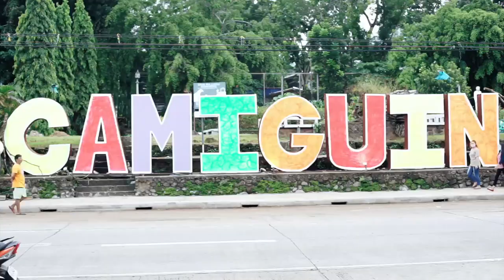Lanzones Festival 2020 - Camiguin, Philippines - Embracing the New Normal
LANZONES FESTIVAL 2020 - OFFICIAL VIDEO
The tradition of thanksgiving for the bountiful harvest of the sweetest lanzones goes on. The celebration of our precious Kinamigin art, heritage & culture soar high. The revelry of everything wonderfully Camiguinon lives on!
Despite all the challenges, let's continue the fun and create new memories! Happy Lanzones Festival 2020!

Camiguin bares online activities to celebrate 41st Lanzones Festival
Celebrating great harvest, Camiguin’s 41st Lanzones Festival is all set, October 18 through a virtual launching and conduct of various online activities.

“Kini sila nga naka-line up nga activities sugod Domingo, then every day padayon ni siya. Naa mi’y mechanics ana makita sa (These activities are lined up starting Sunday (October 18) then these continue every day. We have the mechanics that can be viewed at) Camiguin Gov. Jurdin Jesus Romualdo said during the Talakayan sa PIA, October 15.

Among the major online activities of the festival include the Handurawan Online Photo Contest, which is open to all photo enthusiasts whether amateur hobbyists or professional photographers. With the theme, “Celebrating the Memories of Lanzones Festival,” each entry of the photo contest must answer the question, “What memories of the festival you miss the most?”

TikTok lovers could also show their talents through the Buwahan Tiktok Challenge, which has the solo, duo and family categories. Challengers must create a content that is aligned with the theme, “Celebrating Lanzones Festival at Home.” Cash prizes will be awarded to the top three winners of each category.

Designers and those with keen eye for arts may also join the Aggama Ki Ta Paksoy Design Competition. Interested participants may submit their apparel creation, which can be used in a casual lunch or dinner in a corporate or business setting, to .

The provincial government also urges all Camiguingnon students to join the Digital Cover Poster Design Contest with the theme, “Camiguin: Embracing the New Normal.” The artwork may be a digital illustration/painting, a single photo, a photo collage or mixed as long as it is an original artwork.

For modern video enthusiasts, Camiguin Vlogging Contest is also open to all residents of the province, whether currently residing in Camiguin or not. One video entry is allowed per content creator and must focus on the theme, “Camiguin: Discover More.”

LANZONES FESTIVAL
Happening Oct. 20 – 27, this a four-day celebration which includes cultural shows, street dancing, and a beauty pageant centered around the fruit that Camiguin is famous for -the Lanzones. This is farm tourism at its best with backyard farms receiving visitors while tons of fruits are shipped out to various parts of the country.

Camiguin’s Lanzones Festival goes online
CAGAYAN DE ORO CITY, Misamis Oriental, Philippines — Amid threats posed by the new coronavirus disease (COVID-19), Camiguin province’s Lanzones Festival will still push through this year, according to the province’s tourism office.

But unlike the grand festival that usually draws many tourists to the island known for its sweet lanzones, this year’s festivities will take place online on Oct. 18 to Oct. 25 to ensure everyone’s protection

Lanzones festival 2020 & Lanzones festival history / lanzones festival camiguin history
The Lanzones festival celebrates the tropical fruit that grows from the Lanzones tree or what other country calls the Lansium Parasitucum. Originally, the Lanzones tree can be traced back from Malaysia and not from the Philippines. As known, the Philippines connect most countries in the east in so many ways.

Lanzones festival location
The small island of Camiguin located 6 kilometers off the coast of northern Mindanao is especially famous for the fruit, and the main town on the island, Mambajao, is the center of the festival celebrations, which include cultural shows, street dancing, and a beauty pageant.

lanzones season camiguin
Since lanzones is a seasonal fruit, tourists who want a taste of it are advised to book for flights and hotels from September to November. Still, the best time to visit is on the second half of October, where the extravagant Lanzones Festival is held yearly.